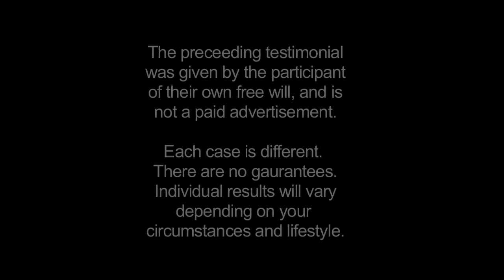Body Pains Gone ! Kousouli® Method & HypnoChiro® Healing | Testimonial | Dr. Theo Kousouli